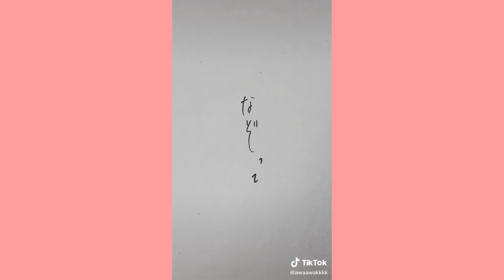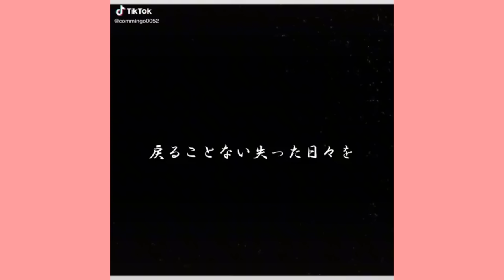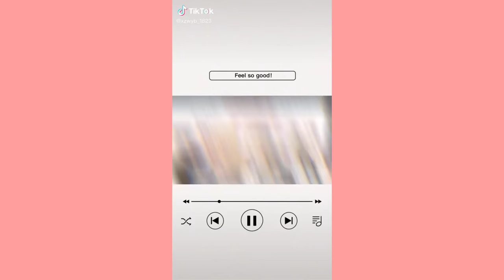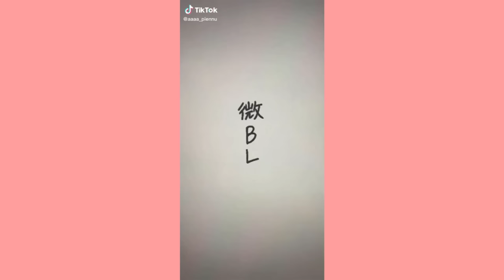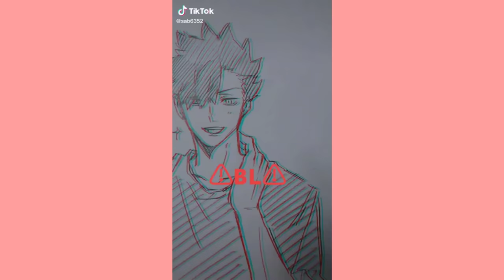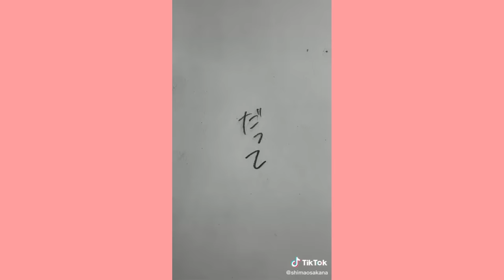ティックトック - 創作bl - 厳選された面白くてかわいい瞬間のTik Tok BL #1507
ティックトック -  創作bl絵 - 厳選された面白くてかわいい瞬間のTik Tok BL #1507

I will delete your parts right after I know you don't want me to reupload them'
Many thanks,